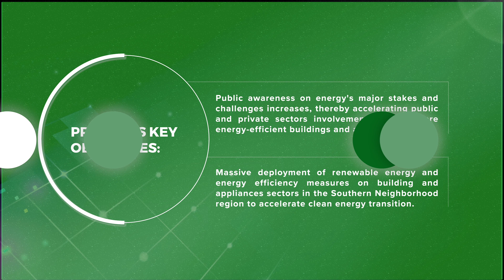Mitigation Enabling Energy Transition in the Mediterranean Region (meetMEDII)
The Mitigation Enabling Energy Transition in the Mediterranean Region (meetMED) project is an EU-funded project developed by the Mediterranean Association of the National Agencies for Energy Management (MEDENER) and the Regional Centre for Renewable Energy and Energy Efficiency (RCREEE). Following the success of its first phase (from 2018-to 2020), meetMED II aims to enhance the energy security of 8 Southern and Eastern Mediterranean countries while fostering their transition to a low carbon economy.